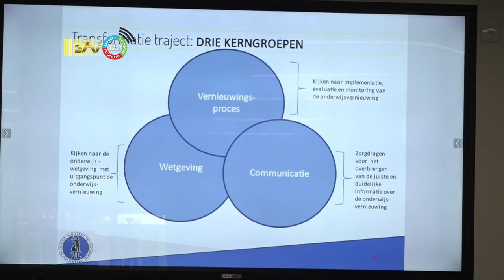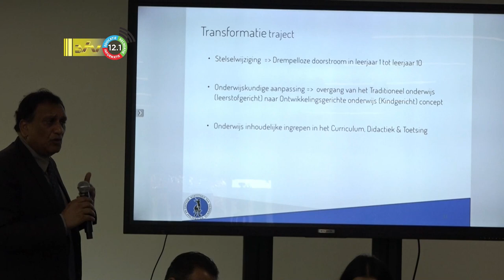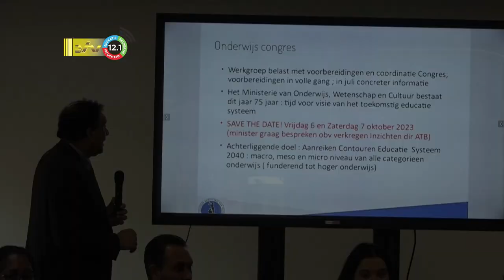22 06 2023 Nationaal Onderwijscongres in oktober 2023